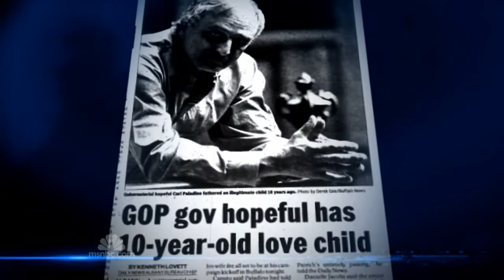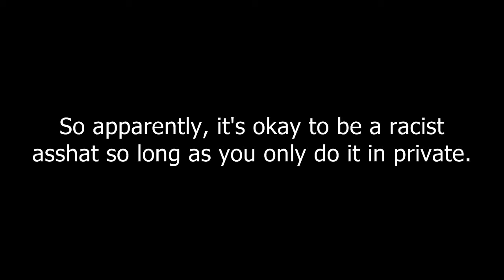Paladino: You're not a racist if you only say it in private.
New York's Republican candidate for governor and Tea Party favorite, multimillionaire Carl Paldino told reporter Kate Snow regarding the obscene, racist, and sexist emails he sent from his office: "I sent it around to a select group of friends. All of them treated it privately, except for obviously one."

So apparently, it is okay to be a racist pig so long as you only do it in private.